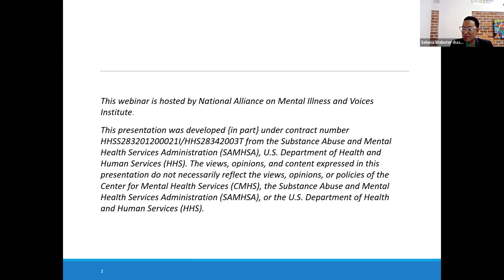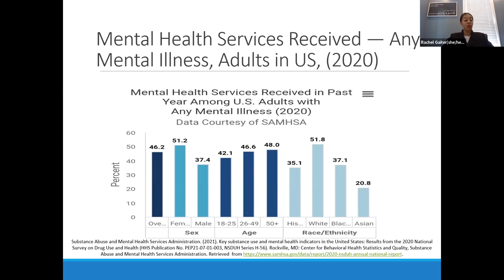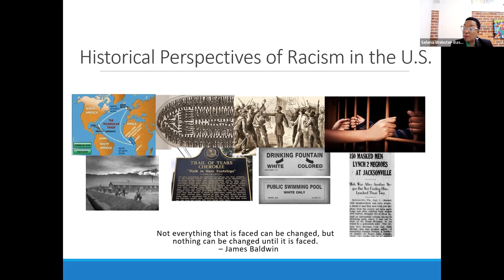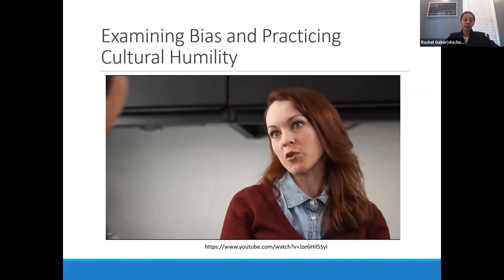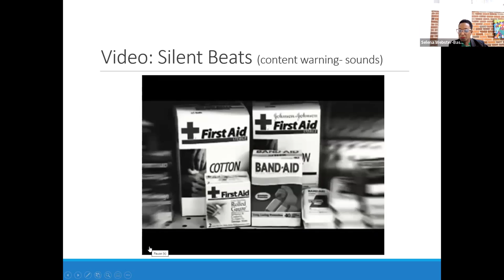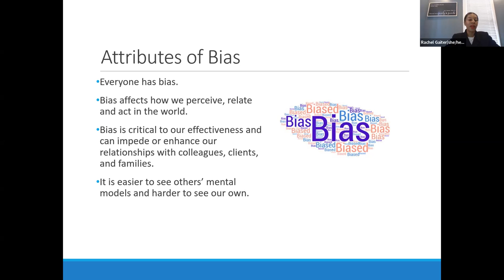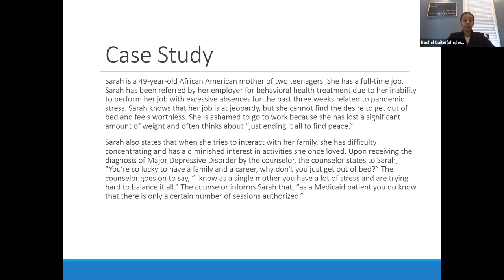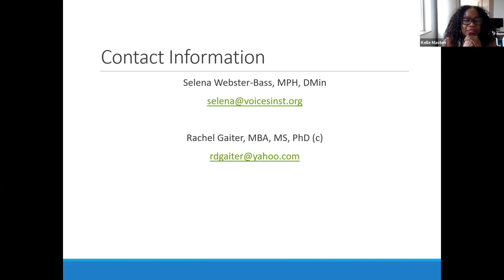Courageous Conversations - Cultivating Cultural Humility and Managing Biases with Families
TA Coalition Webinar
Title: Courageous Conversations: Cultivating Cultural Humility and Managing Biases with Families Facing Serious Mental Illnesses and Serious Emotional Disturbances - Session One

Speakers:
• Selena Webster-Bass, MPH, DMin, Founder/CEO, Voices Institute, LLC
• Rachel Gaiter, MBA, MS, PhD

Embracing the concepts of reflection, respect, relevance, resilience, and due regard, participants will explore cultural self-awareness in working effectively across cultural differences with families facing serious mental illnesses. Based on the cultural humility core pillars of establishing a commitment to self-evaluation, fixing power imbalances, and committing to institutional accountability, participants will learn practical strategies in working compassionately and authentically with diverse families facing serious emotional disturbances. In addition, participants will explore implicit and explicit biases and managing biases in advancing behavioral health equity.

Participants were able to:
1. List the three pillars of cultural humility and apply principles in creating culturally responsive providers and equitable organizations;
2. Distinguish between implicit and explicit biases;
3. Provide examples of microaggressions and micro-affirmations; and
4. Discuss strategies to manage biases while working with diverse families having serious mental illnesses and serious emotional disturbances.

(Exp 10/2030)